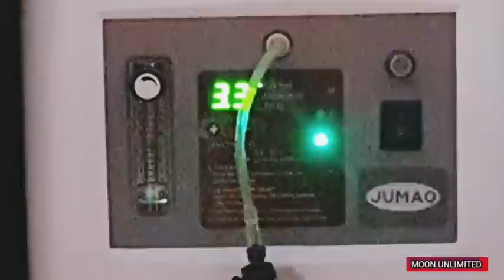Somoy Manush Ke Kotota Bodlye Daye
Plz Like and Follow  my new Facebook Page